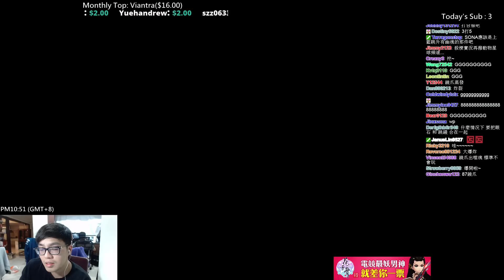【MiSTakE】特朗德 Trundle [14] 韓服RK觀光場 - 摸使各種頂來頂去是否能拯救各種被抓走的隊友遠離 ELO HELL 2015/12/06